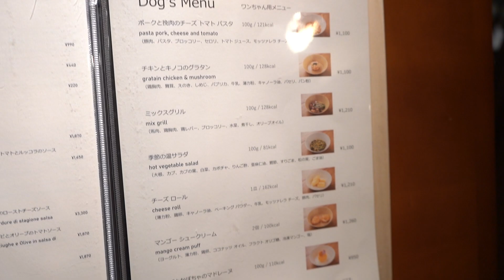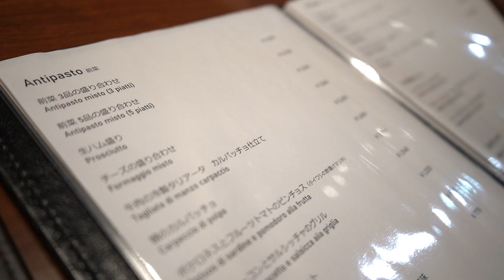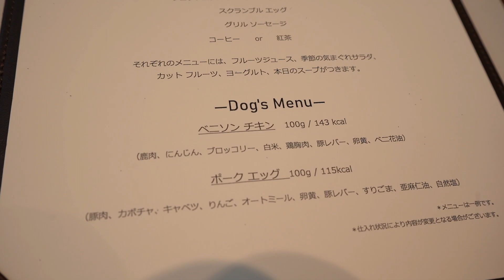【ペットと泊まれる宿】inumo芝公園が最高すぎた…!!おシャレに東京大都心で犬とお泊り(後編)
間が空いてしまいすみません！

東京のど真ん中にフクとお泊りしてきました！
東京タワーが徒歩圏内!!
散歩で行けちゃいました～！
ホテル内のレストラン、犬同伴OK！料理も美味！！

ドッグファーストなホテルでサービスもとても充実してて大満足でした～！！絶対にまた来たい！！

【ペット泊まれる宿】inumo芝公園が最高すぎた…!!おシャレに東京大都心で犬とお泊り(前編)

【フクと旅行シリーズ】

【犬と泊まれる宿】プライベートサウナ!!温泉!!BBQ!!熱海にある貸切ヴィラ「Dream Villa 月と太陽」がマジで天国だった...

【ペットと泊まれる温泉付きコテージ】エンゼルフォレスト伊豆高原がめちゃくちゃよかった…!!

【犬と行く新潟観光】【佐渡】初めてトイプードルと新潟県佐渡島へ旅行!!①

【ペットと泊まれる宿】【佐渡】絶景!!温泉!!佐渡リゾート ホテル吾妻が最高すぎた

【犬と泊まれる宿】新潟県咲花温泉にある望川閣にトイプードルと泊まってみた!!①

【犬と泊まれる宿】新潟県十日町市にあるベルナティオにトイプードルと泊まってみた!!①